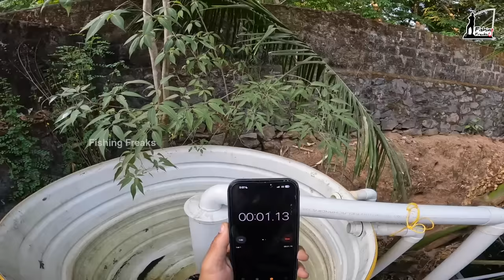💥കുളം ഒന്ന് വറ്റിച്ചതാ നല്ല പണി കിട്ടി... | Installed 2000 liter filter DIY